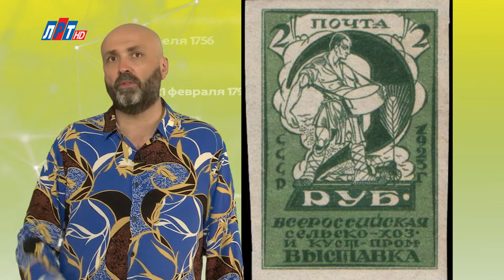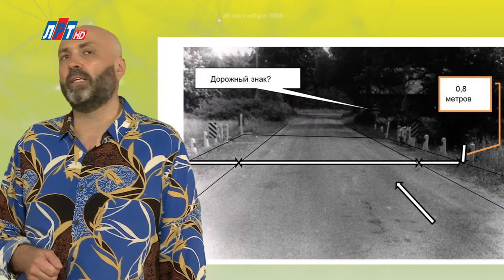"Дата" - 15 августа